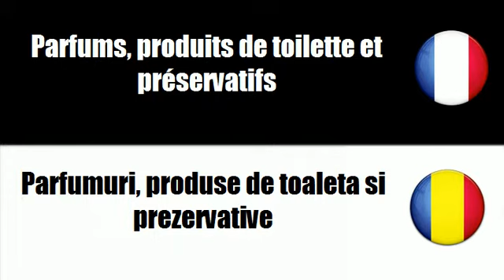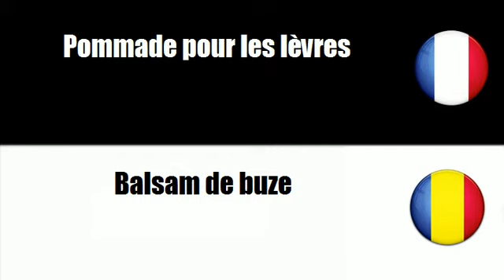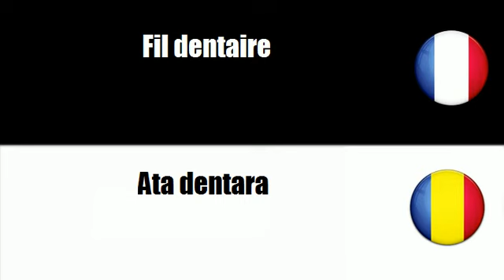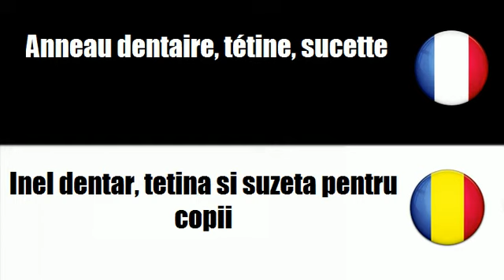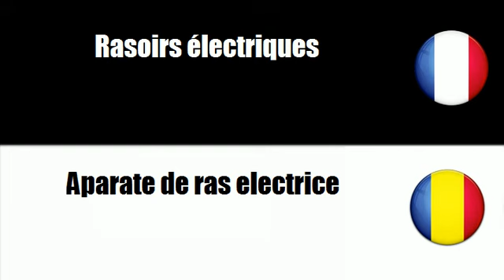# Român=Franceză # Temă = Produse de îngrijire personala